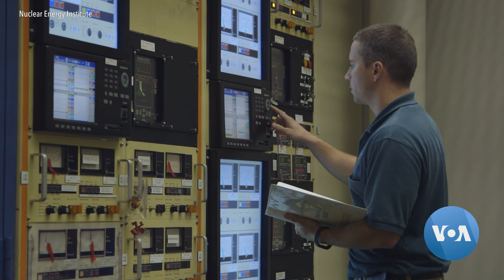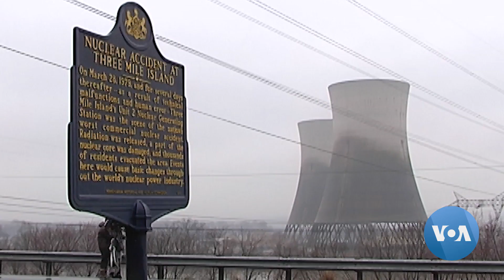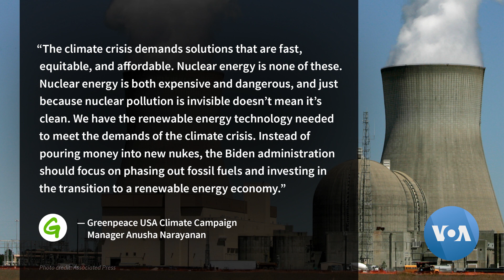Nuclear Power Cautiously Embraced for Biden’s Green Goals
The nearly 100 nuclear reactors across the United States will be 'absolutely essential' to meet the goals President Biden has set for greenhouse gas emissions, according to his climate advisor, Gina McCarthy